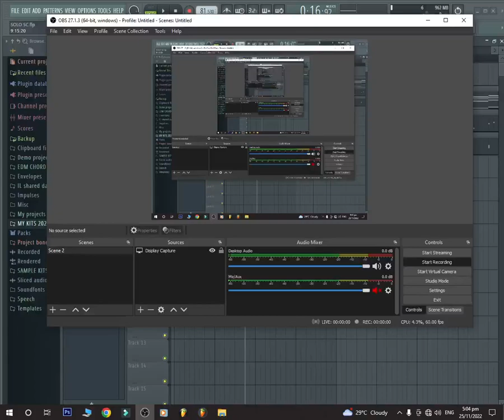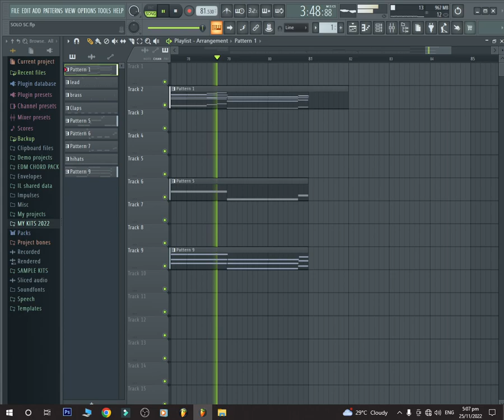Skusta Clee - Solo ( Instrumental Beat Remake )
Follow XaiDzil